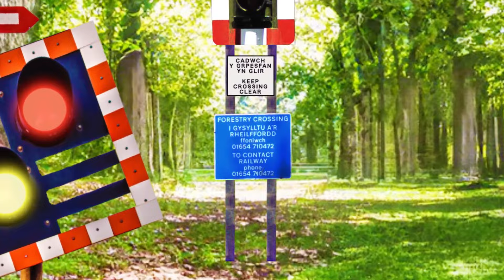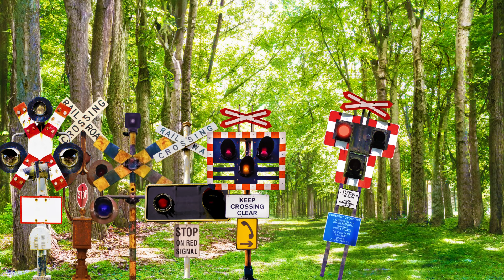【踏切アニメ】森に住まうふみきりカンカン😂😂😂Forest railroad crossing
人気のない森でいつも孤独な踏切。たまたま通りかかった踏切との出会いが人生を変える！？

【概要】
この動画では、人気のない森でいつも一人で過ごしていた孤独な踏切が、偶然通りかかった別の踏切と出会い、その瞬間から人生が大きく変わっていく姿を描きます。友情が芽生え、心温まる物語をぜひご覧ください！

【登場踏切】
・イギリス🇬🇧
・ボロボロイギリス🇬🇧
・ボロボロオーストラリア🇦🇺
・ボロボロ日本🇯🇵
・ボロボロアメリカ🇺🇸
・ボロボロルーマニア🇷🇴
・オランダ🇳🇱

A Lonely Crossing in the Woods—A Chance Encounter Changes Everything!

【Description】
In this video, a lonely railroad crossing deep in a deserted forest spends its days in solitude, until one fateful day when it meets another crossing passing by. This chance encounter sparks a new chapter in its life. Watch as friendship blossoms and their touching story unfolds!

・United Kingdom 🇬🇧
・Rusty United Kingdom 🇬🇧
・Rusty Australia 🇦🇺
・Rusty Japan 🇯🇵
・Rusty United States 🇺🇸
・Rusty Romania 🇷🇴
・Netherlands 🇳🇱